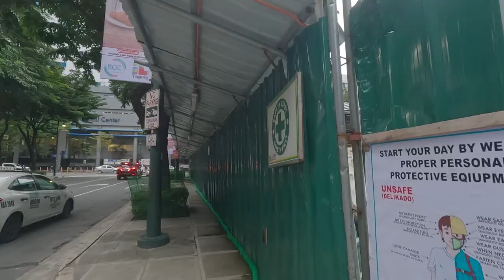Long Sunday Afternoon Walk in BGC | Philippines Walking Tour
Bonifacio Global City, Metro Manila, Philippines